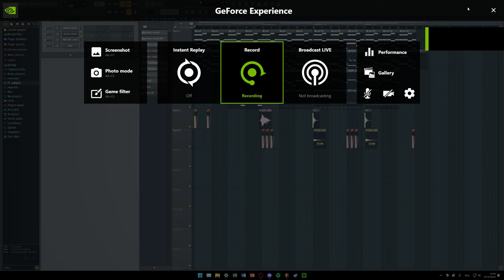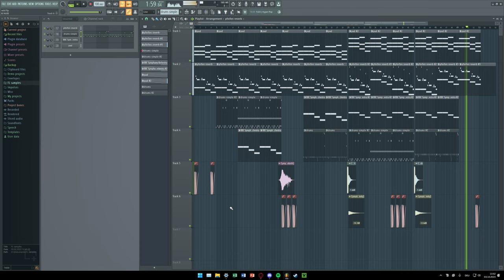fire beat I made in 45 minutes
yo that just came to my mind at random :)